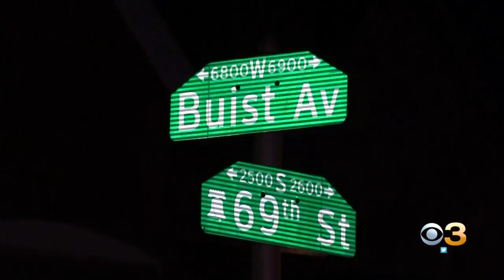Southwest Philadelphia Quadruple Shooting Leaves Gas Station Employee Critically Wounded